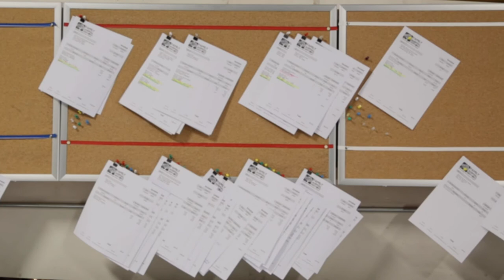How Long Does The Pet Cremation Process Take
Our pet cremation process takes 5 days for the full process.